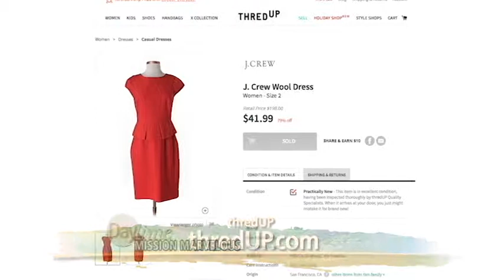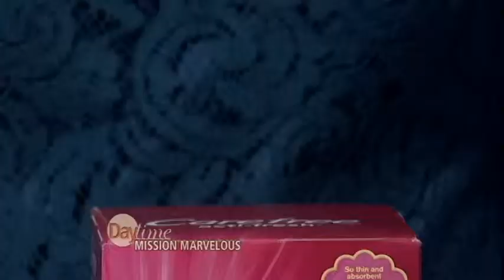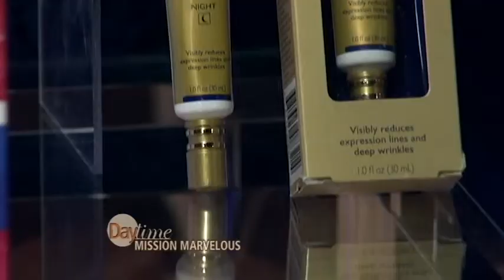Daytime Mission: Marvelous! w/ Michelle Phillips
Today we chatted with beauty expert Michelle Phillips, who is on a mission to marvelous, sharing some beauty and style tips tricks and must haves! Dearfoams’ slippers feature stylish designs with sturdy soles that can be worn outside. This combination provides a stylish, yet comfortable option for home or on-the-go. Dawn Levy has mastered making warm outerwear sexy — you don’t have to look like a marshmallow! thredUP.com has amazing deals on designer brands like Tory Burch and Marc Jacobs, and brands like J.Crew and Banana Republic.Carefree® Acti-Fresh Body Shape daily liners are stylists’ secret beauty weapon for feeling fresh, dry and confident every day, and they keep panties protected! RoC RETINOL CORREXION Deep Wrinkle Serum contains an exclusive combination of pure Retinol and an essential mineral complex that is clinically shown to visibly reduce even deep wrinkles. Head to Rocskincare.com to find out more and where to purchase!